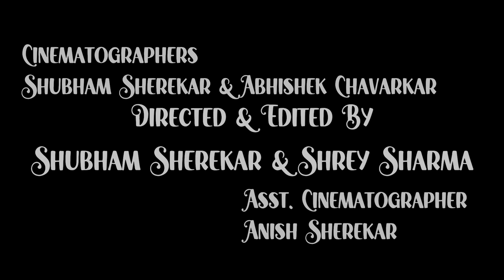Mr. & Mrs. Pahadi | Anita Bhatt | Manoj Bhatt | Romantic Song | Uttarakhand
Song - Mr. & Mrs. Pahadi

Producer - A.M. Productions ( Mr. & Mrs. Pahadi )

Starring - Anita Bhatt & Manoj Bhatt

Singers - Akash Bhardwaj  & Puja Saha

Lyrics & Music - Sarvan Bhardwaj

Music Arranger - Moti Shah

Director & Editor -        Shrey sharma
                                   Shubham Sherekar

Choreographer  -        Shrey Sharma

Cinematographer - Shubham Sherekar
                                  Abhishek Chavarkar

Asst. Cinematographer - Anish Sherekar

Colour Grading - Tanvi Vijaykumar

Make ups - Beauty Studio

Associated with The Pixel Frame

copyrights reserved with AM Productions.